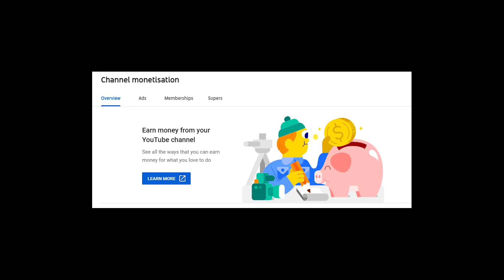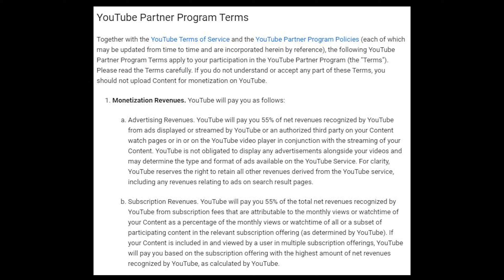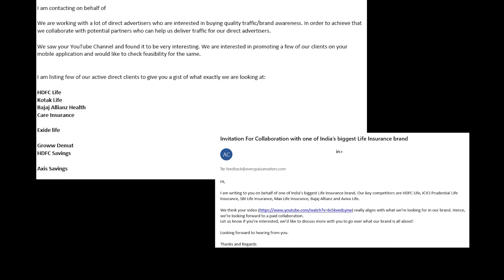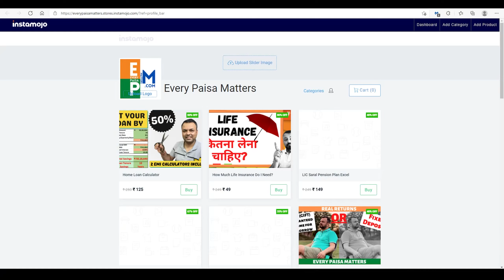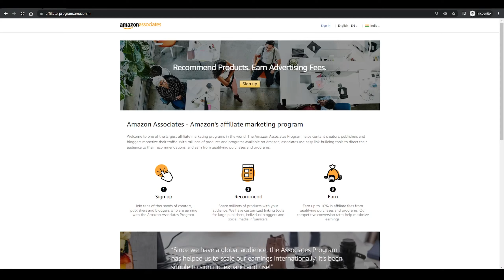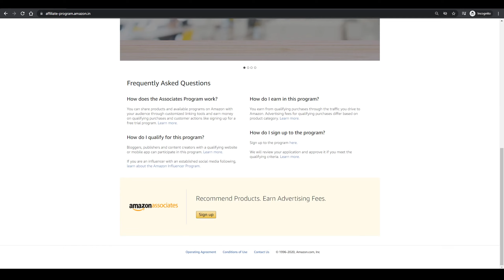5 Ways how YouTubers Make Money or Earn Money from YouTube !!! | Every Paisa Matters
How do Youtubers Earn Money? In this video I will cover 5 different ways How YouTubers Make Money online from YouTube. I will also cover with proofs what the different methods of earning money are for YouTubers by uploading videos to YouTube. This will explained in plain an simple HINDI.
You will also get to know how much a Youtube earns depending upon whether the youtuber is new or an established one and what are the various avenues for the youtuber to earn extra income. Whether or not someone should have a Youtube channel is what I have also covered in this video which I hope will answer many of your questions regarding earnings from Youtube.

Questions that I have tried to answer in this video are -
00:00 Background
00:55 1. Youtube Earnings from Advertisement
04:59 2. Making money from Products and Services
06:14 3. Youtube Membership Earnings
07:24 4. Making money from Sponsorships
09:21 5. Affiliate Links
11:00 How much does a Youtuber earn online?
12:50 Should you be a Youtuber?